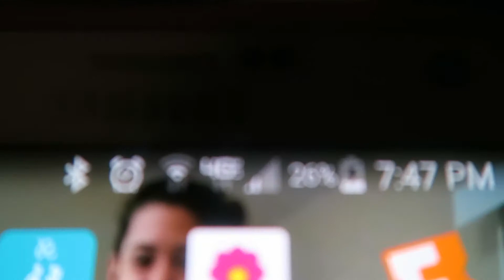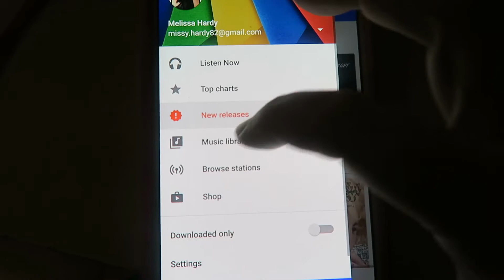Week 2 Weight loss update results